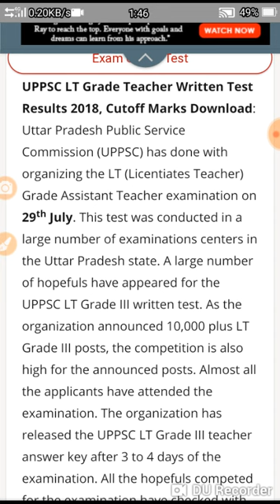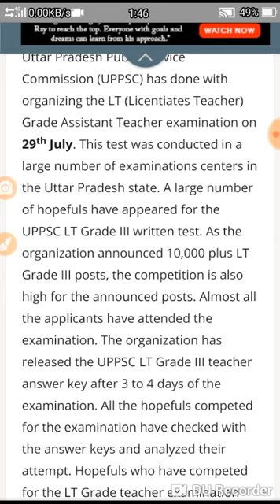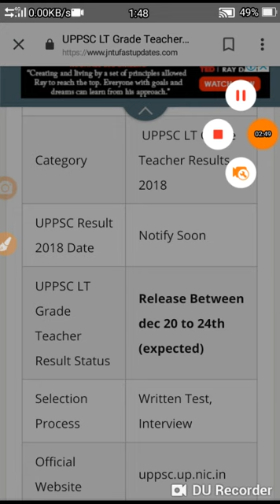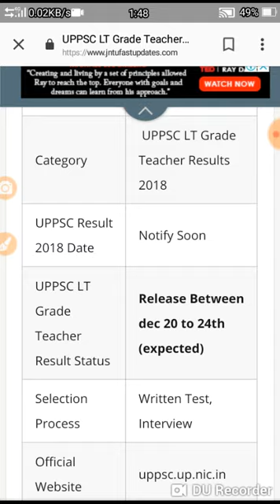UP LT GRADE TEACHER RESULT 2018 CUTT OFF MARKS AND MERIT LIST ....... . .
LT GRADE CUTT OFF MARKS AND MERIT LIST DOWNLOAD...